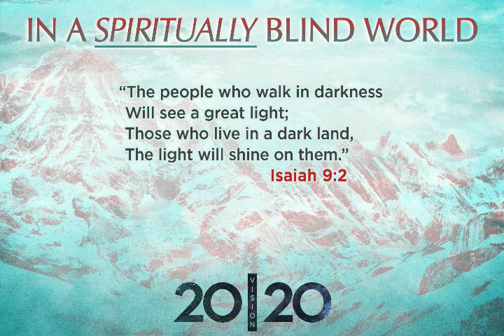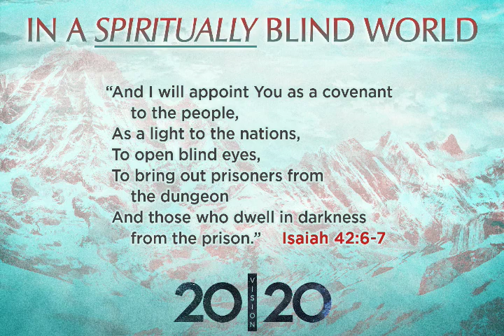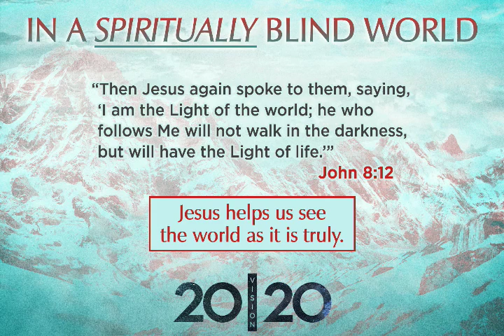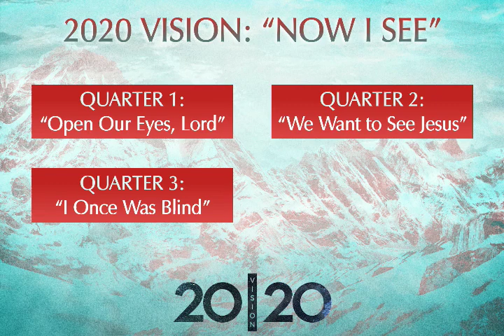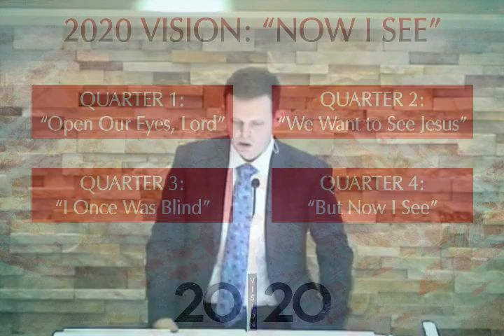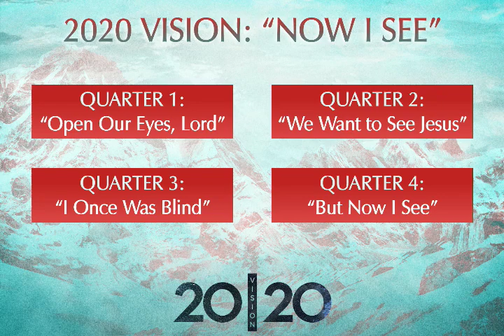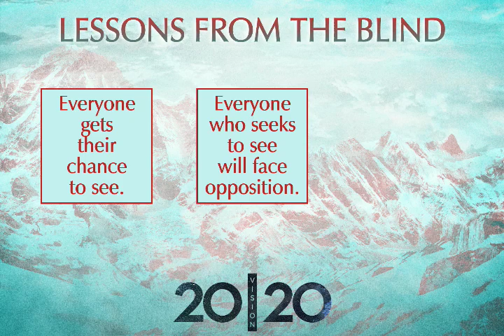2020 Vision (Jonathan Banning) 2020-01-05